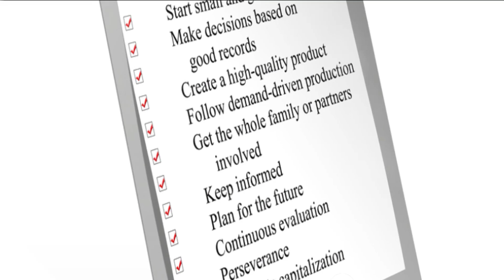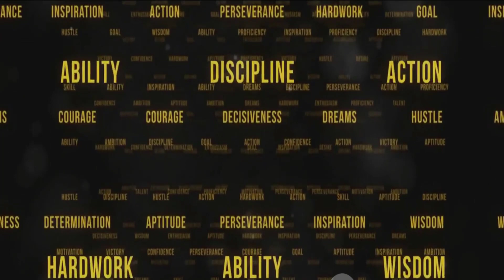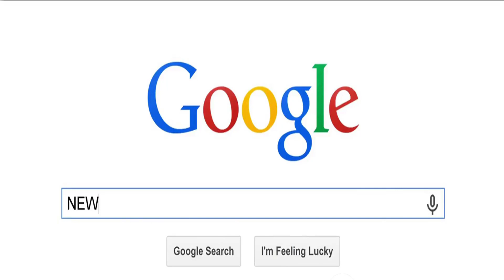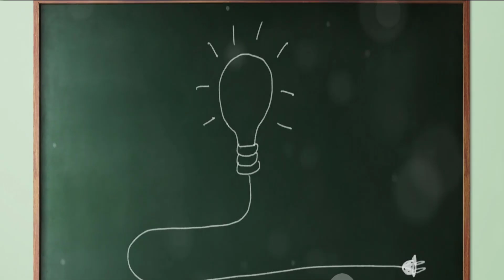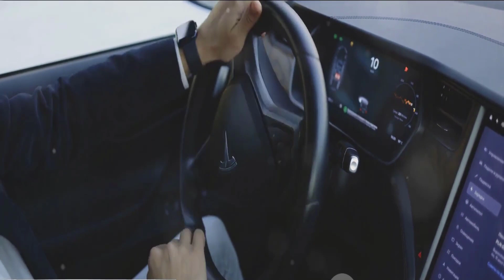The secrets of long-term success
"Unlock the formula for lasting success in our deep dive into 'The Secrets of Long-Term Success.' In this video, we'll unveil the essential principles, strategies, and real-life examples that distinguish those who thrive in the long run. Whether you're an aspiring entrepreneur, a seasoned professional, or simply curious about the key to sustained achievement, this video is your roadmap to enduring prosperity. Join us on this inspiring journey!"